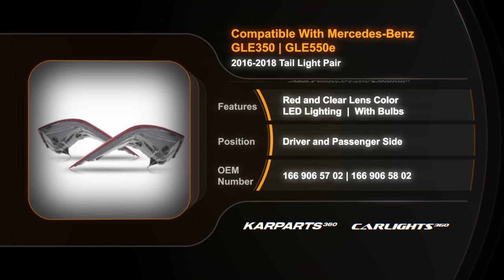For Mercedes-Benz GLE350/GLE550e 2016-2018 Tail Light |Pair|Partslink # MB2804113, MB2805113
For Mercedes-Benz GLE350/GLE550e 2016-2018 Tail Light |Pair
Partslink # MB2804113, MB2805113